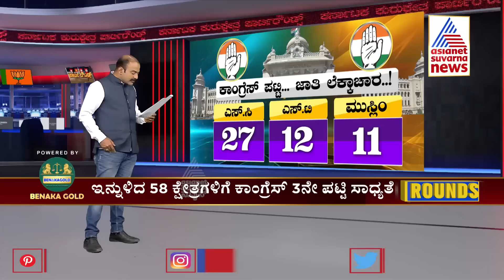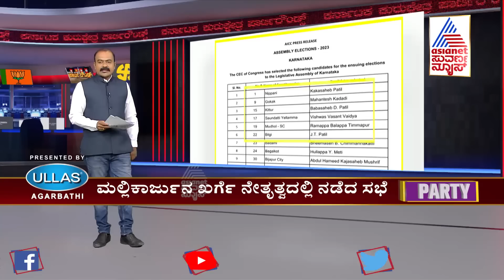ಕಾಂಗ್ರೆಸ್ 2ನೇ ಪಟ್ಟಿ ಹೈಲೈಟ್ಸ್ | Suvarna News Party Rounds | Ajit Hanamakkanavar | Prashant Natu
Congress 2nd List Highlights | Suvarna News Party Rounds | Ajit Hanamakkanavar | Prashant Natu